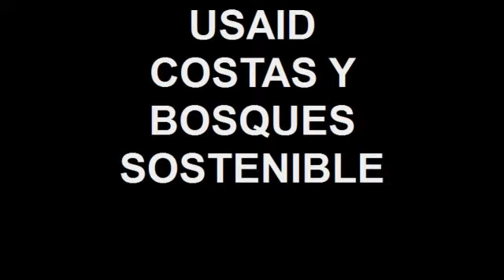THE LAST PRIMARY FOREST - C&D USAID COSTAS Y BOSQUES SOSTENIBLE MACHALILLA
COPYRIGHT ® 2011 CONSERVATION & DEVELOPMENT FORBIDDEN THE TOTAL OR PARTIAL REPRODUCTION OF THIS TEXT / CONTENT WITHOUT AUTHORIZATION OF CONSERVATION, & DEVELOPMENT, IF TO IF YOU WANT FULL VERSION PLEASE CONTACT